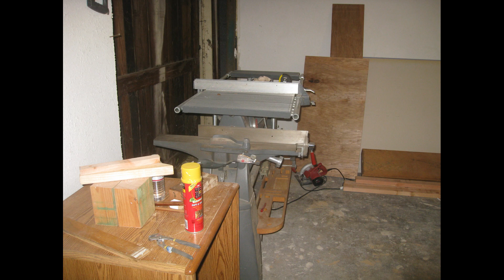50th Aniversry Frank and Paula Vest